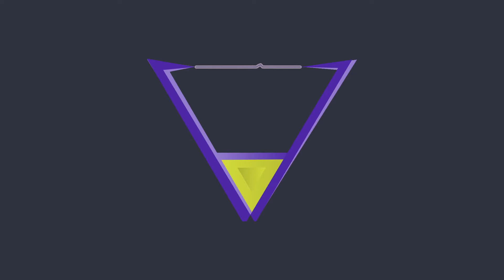Flying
been a minute since i've released anything so happy to share this!

stream: fanlink.to/cHzf